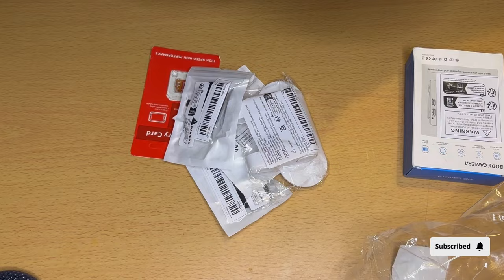Apki pahchan kiya?|khubsurti ka meyar kiya?|My vlog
AoA,Hallo, Friends
Me your host pyari dost Shazia Shahid ak new vlog k sath hazir he.
Kahse heen app sab?

SSM VLOG IN AUSTRIA
Shazia Shahid Moughal
ssm vlog
My vlog
What we do today?
What is my daily routine?
What happened today with me?
Why people so annoying?
Do respect everyon
Viral Vlog
Daily routine, Vlog
Shazia Shahid Vlog
Shazia family vlog
Shazia family in Austria
My family
Desi mom in Austria
Pakistani family in Austria
I make my video wrong